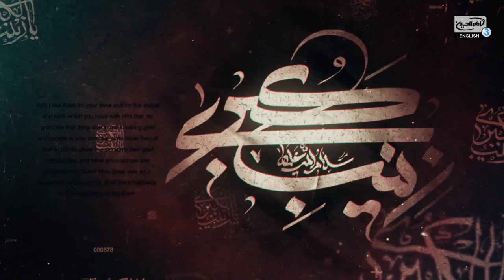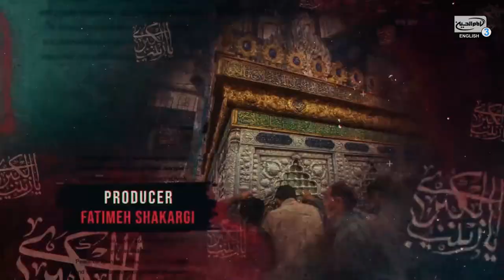The Sermon of Lady Zainab (as) - Prodigious Sermon | Zahra Al Alawi (Part 4)